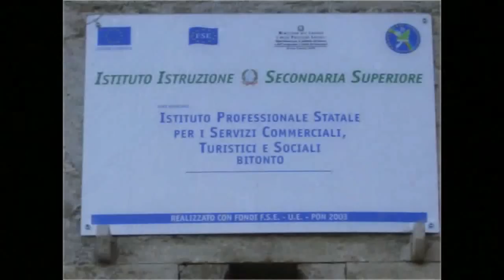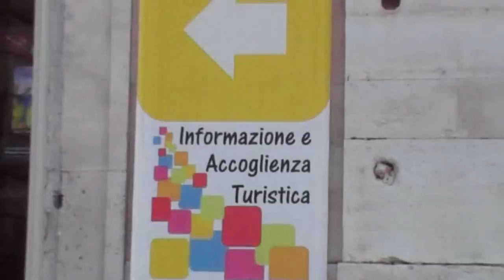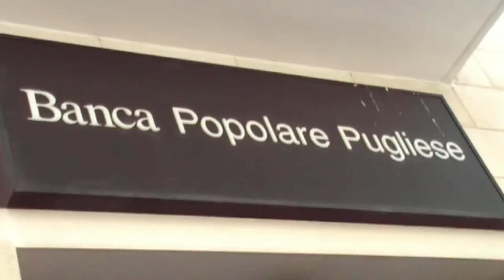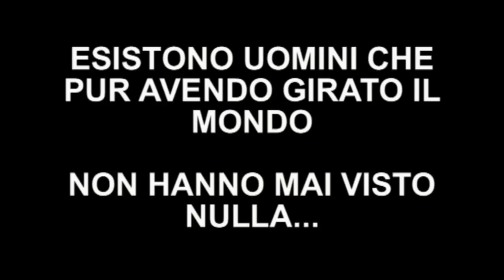Rapporto Bitonto... senza barriere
L'Associazione Più Valore Onlus, da tempo impegnata a scuotere le coscienze nei confronti della tutela dei diritti delle categorie di cittadini fragili, ha prodotto un video a tema in collaborazione con BitontoTv. Il video è un estratto del più completo "I Rapporto cittadino multimediale Bitonto... Senza Barriere" a breve disponibile sul sito ufficiale della associazione

RIPRESE: Marilena Ciocia, Luigi Aresta

in collaborazione con BITONTOTV
staff: Mimmo Latilla, Chiara Colamorea, Paolo Maniaci

*Le immagini si riferiscono a luoghi e situazioni registrate a Settembre 2008 nella città di Bitonto